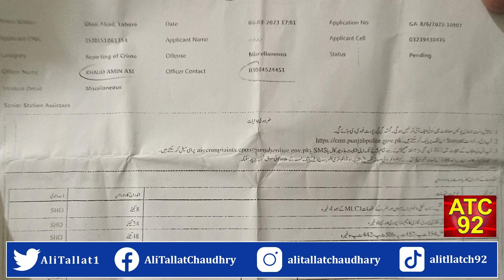Sad story of Tahmina | Saas ny bahu per zulam kiya